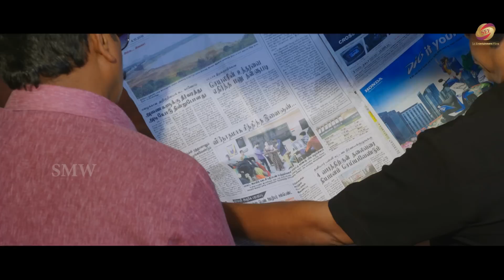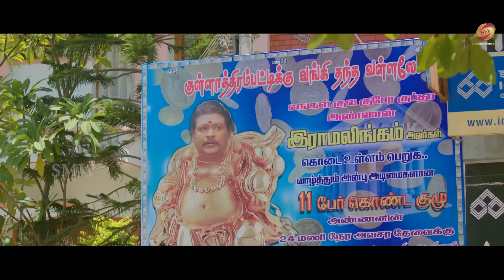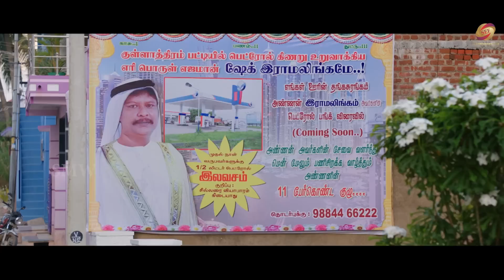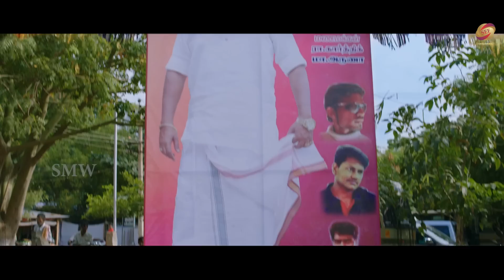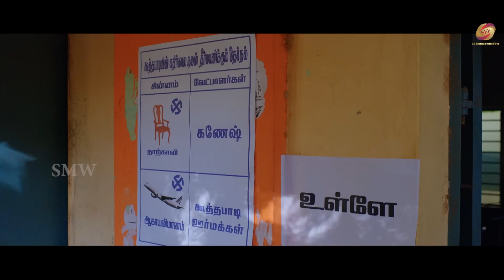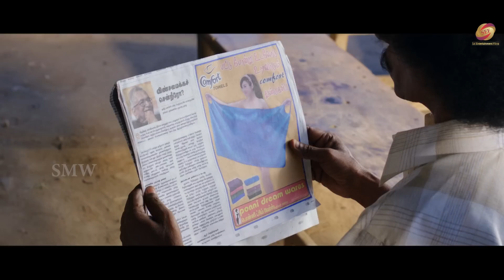Pothuvaga Emmanasu Thangam" South Released Hindi Dubbed Movie | Udhayanidhi Stalin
Directed by: Thalapathy Prabhu
Produced by: N. Ramasamy
Hema Rukmani
Written by: Thalapathy Prabhu
Starring
Udhayanidhi Stalin
Nivetha Pethuraj
Parthiepan
Soori
Cinematography:  Balasubramaniem
Edited by: Dinesh Ponraj
Production company
Thenandal Studio Limited